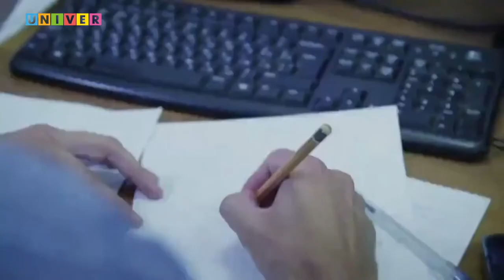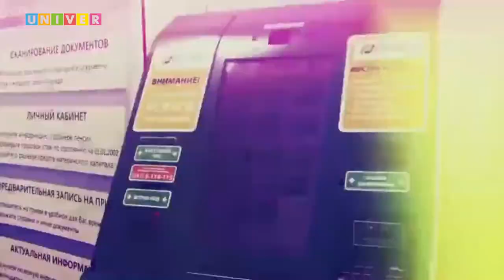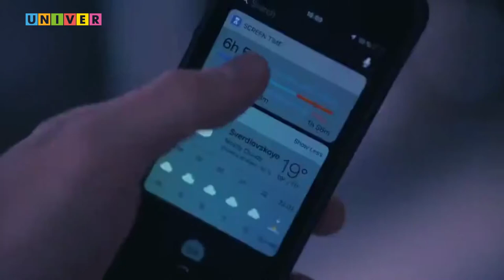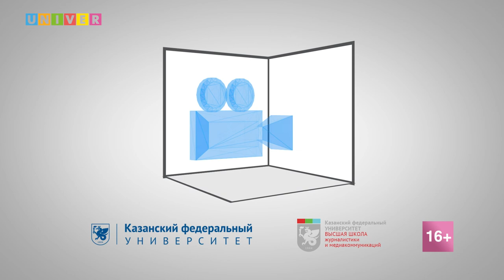«Активное студенчество говорит НЕТ коррупции»